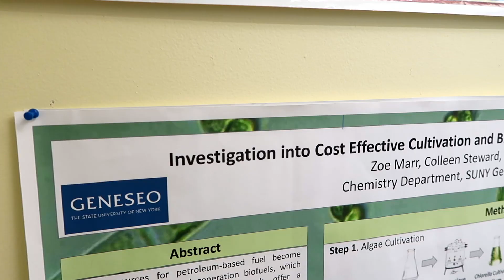Fuel for the Future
Biochemistry researchers are in the process of converting algae to biodiesel — a cleaner alternative to traditional fossil fuels.